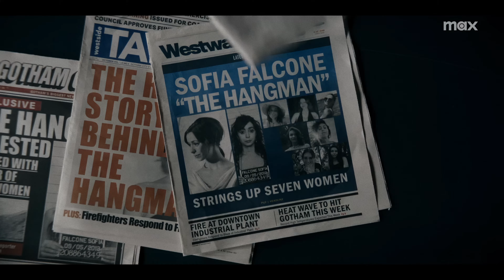The Penguin | Official Trailer 4K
Witness the The Penguin's rise to power in Gotham's criminal underworld in the aftermath of the Riddler killings.